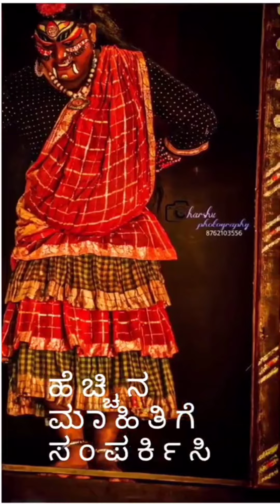Shivadhoote Guliga Drama Banglore in 28th August